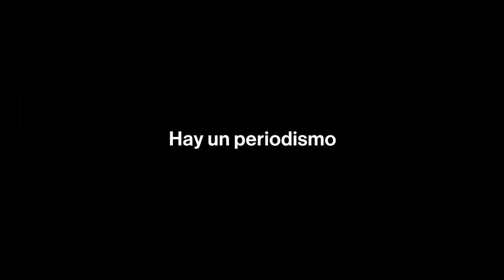Ester y su lucha por la vivienda, la realidad desde abajo en La Izquierda Diario